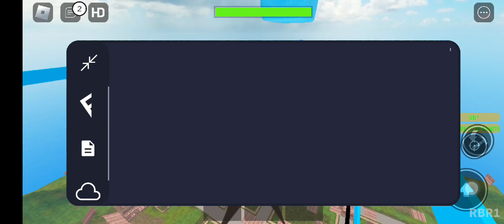new Fe op script kill all | work for fluxus•hydrogen•arceus X go to description to try the script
Have a problems of opening rekonise?🔓

ignore lol
pet simulator x fluxus script 2023,